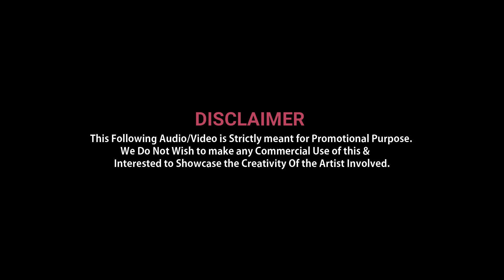Valentine Mashup 2021 (DJ Kvizz) | Best Of Valentine Mashup | Love Mashup | Valentine Special.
➤ Presenting You.

➤ Mashup By = DJ Kvizz
➤ Video Editor =  Kvizz

♥ Follow Us On Kvizz ♥

➤ Song List =